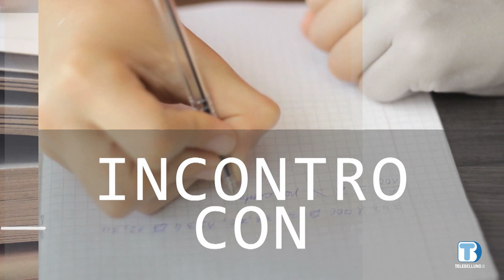Incontro con... Paolo Stefan - Solidarietà Veneto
Il direttore del fondo pensione  Solidarietà Veneto Paolo Stefan. La previdenza complementare.